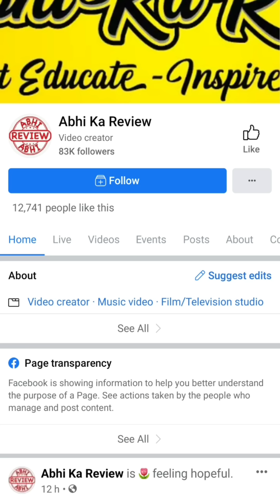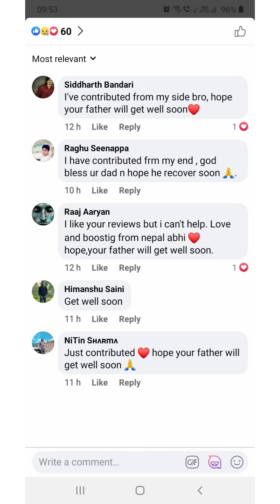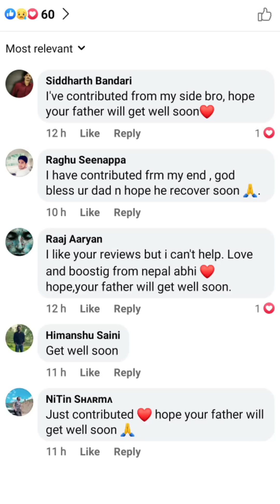Exposed: Abhi Ka Review Facebook Scam💥🚫FAKE Sympathy